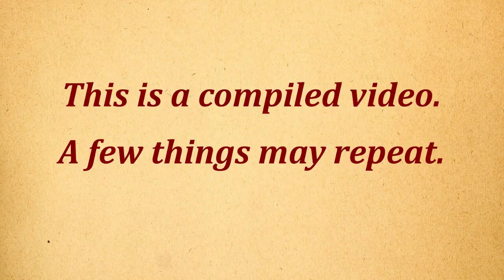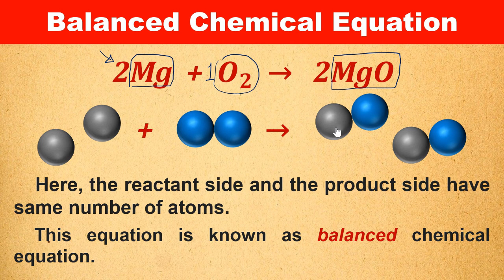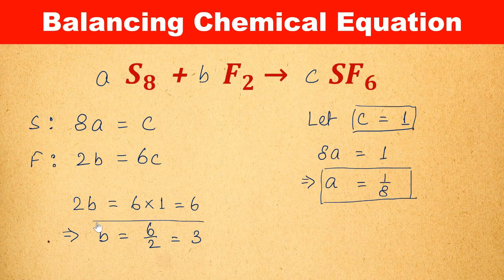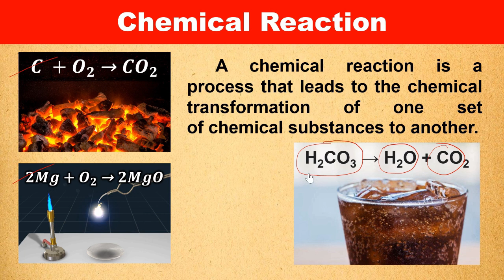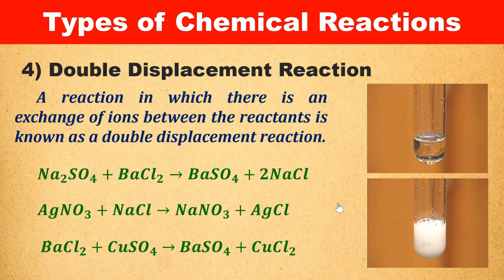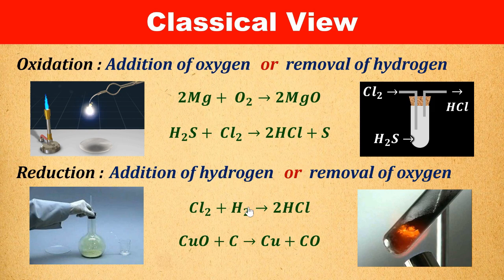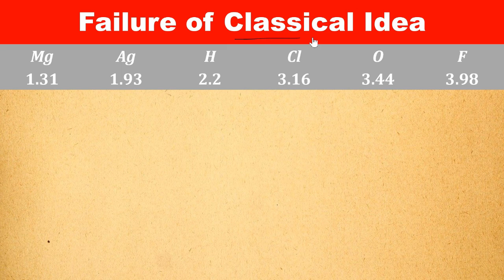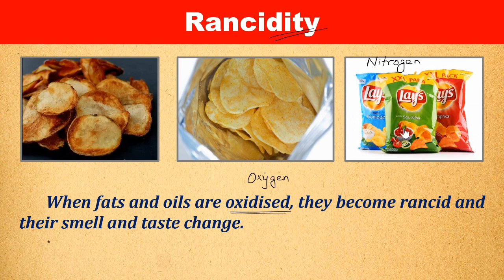Chemical Reactions and Equations (Full Chapter) || in Hindi for Class 10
In this Chemistry video for Class 10 in Hindi we explained the complete chapter of 'Chemical Reactions and Equations' for Class 10 from NCERT.

A Chemical reaction is a process in which one or more substances, the reactants, are converted to one or more different substances, the products.

A chemical equation is the symbolic representation of a chemical reaction in the form of symbols and formulae, wherein the reactant entities are given on the left-hand side and the product entities on the right-hand side.

Chemical equation can be divided into two types, viz., unbalance chemical equation and balanced chemical equation.

An unbalanced equation only depicts the entities reacting and entities produced. But a balanced equation tells us the exact amount of entities reacting and being produced.

e.g. Mg + O2 → MgO gives us the information that magnesium and oxygen react to produce magnesium oxide but this does not tell us anything about the amount of them. This is an unbalanced equation.
But, when we write 2Mg + O2 → 2MgO, it gives us the information about the amount of the entities reacting and entity produced. This is a balanced equation.

In this video we will also learn how to balance a chemical equation using hit and trial method and algebraic method.

Types of Chemical Reactions according to product formation :

1) Combination reaction : A reaction in which a single product is formed from two or more reactants is known as a combination reaction.
 e.g., 𝑪 + 𝑶𝟐 → 𝑪𝑶𝟐
 𝟐 𝑴𝒈 + 𝑶𝟐 →  𝟐 𝑴𝒈𝑶

2) Decomposition reaction : A reaction in which a single reactant breaks down to give simpler products is known as a decomposition reaction.
 e.g., 𝑪𝒂𝑪𝑶𝟑 → 𝑪𝒂𝑶 + 𝑪𝑶𝟐
 𝟐 𝑨𝒈𝑪𝒍 → 𝟐𝑨𝒈 + 𝑪𝒍𝟐

3) Displacement reaction : A reaction in which one entity is displaced by another entity is known as a displacement reaction.
 e.g., 𝑭𝒆 + 𝑪𝒖𝑺𝑶𝟒 → 𝑭𝒆𝑺𝑶𝟒 + 𝑪𝒖
 𝒁𝒏 + 𝑪𝒖𝑺𝑶𝟒 → 𝒁𝒏𝑺𝑶𝟒 + 𝑪𝒖

4) Double displacement reaction : A reaction in which there is an exchange of ions between the reactants is known as a double displacement reaction.
 e.g., 𝑵𝒂𝟐 𝑺𝑶𝟒 + 𝑩𝒂𝑪𝒍𝟐 → 𝑩𝒂𝑺𝑶𝟒 + 𝟐𝑵𝒂𝑪𝒍

Types of Chemical Reactions according to absorption or dissipation of heat :

1) Exothermic reaction : A reaction in which heat is released along with the formation of products is called exothermic chemical reactions.

2) Endothermic reaction : A reaction in which heat is absorbed along with the formation of products is called endothermic chemical reactions.

Classical view of oxidation and reduction :

Oxidation : When oxygen is chemically added to or hydrogen is removed from an element, it is called oxidation and that element is said to be oxidised.
 e.g., 𝟐𝑴𝒈+ 𝑶𝟐 → 𝟐𝑴𝒈𝑶, here magnesium is oxidised, as oxygen is added to it.
 𝑯𝟐𝑺 + 𝑪𝒍𝟐 → 𝟐𝑯𝑪𝒍 + 𝑺, here sulpher is oxidised, as hydrogen is removed from it.

Reduction : When hydrogen is chemically added to or oxygen is removed from an element, it is called reduction and that element is said to be reduced.
 e.g., 𝑪𝒍𝟐 + 𝑯𝟐 → 𝟐𝑯𝑪𝒍, here chlorine is reduced, as hydrogen is added to it.
 𝑪𝒖𝑶 + 𝑪 → 𝑪𝒖 + 𝑪𝑶, here copper is reduced, as oxygen is removed from it.

Advanced view of oxidation and reduction :

Oxidation : When more electronegative element is chemically added to or less electronegative element is removed from an element, it is called oxidation and that element is said to be oxidised.

Reduction : When less electronegative element is chemically added to or more electronegative element is removed from an element, it is called reduction and that element is said to be reduced.

 e.g., 𝑴𝒈+ 𝑭𝟐 → 𝑴𝒈𝑭𝟐,
 Here magnesium is oxidised, as more electronegative element chlorine is added to it. But chlorine is reduced.

 𝟐 𝑨𝒈𝑪𝒍 → 𝟐𝑨𝒈 + 𝑪𝒍𝟐
 Here silver is reduced, as more electronegative element chlorine is removed from it. But chlorine is oxidised.

Now, it is very clear that oxidation and reduction happens simultaneously. So these reactions are known a redox reactions.

0:00 Introduction
0:48  Physical change and Chemical change
3:31 Chemical Equation
4:25 Writing Chemical Equation
5:53 Unbalanced chemical equation
7:23 Balanced chemical equation
8:13 How to balance a chemical equation
19:51 Writing Symbols of Physical States
22:38 Writing Conditions of Reactions
24:13 Chemical reactions
26:34 Pictorial representation of different types of chemical reactions
28:15 Combination reaction
29:35 Decomposition reaction
30:45 Displacement reaction
32:33 Double displacement reaction
34:55 Exothermic and endothermic reaction
38:26 Classical view of oxidation and reduction
43:10 Electronegativity
45:19 Oxidation and reduction from the point of view of electronegativity
49:16 Redox reactions
25:18 Failure of classical view of oxidation and reduction
57:02 Corrosion
59:23 Rancidity